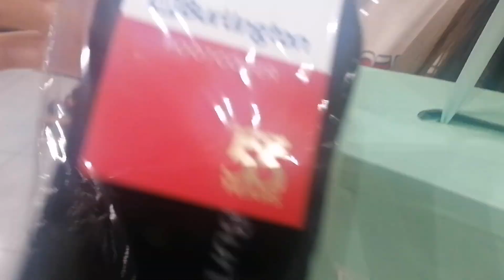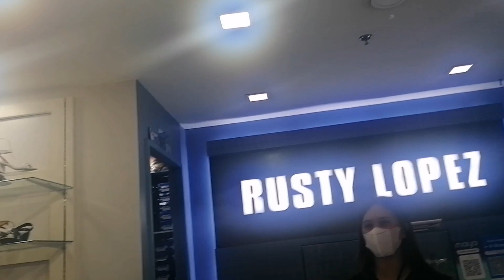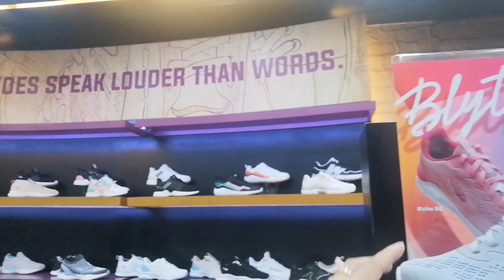Going somewhere😊 bought something